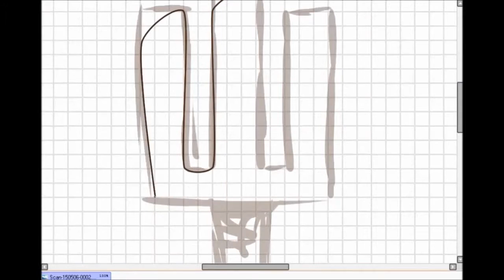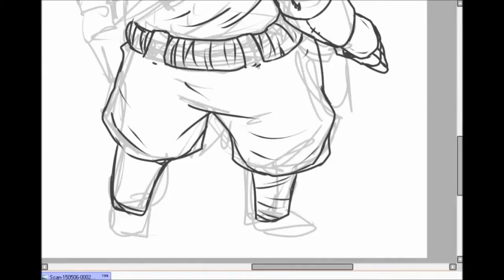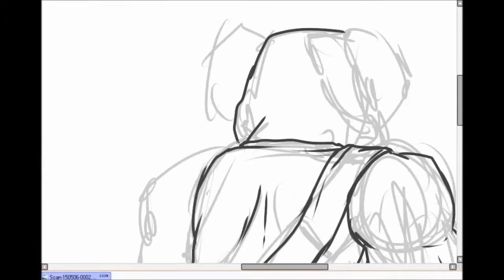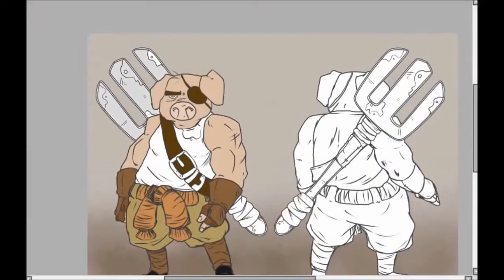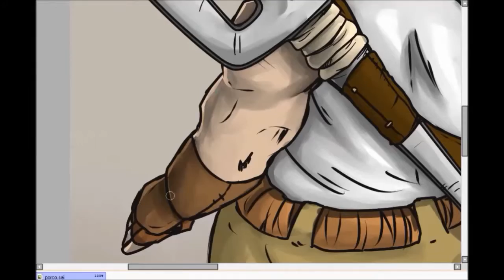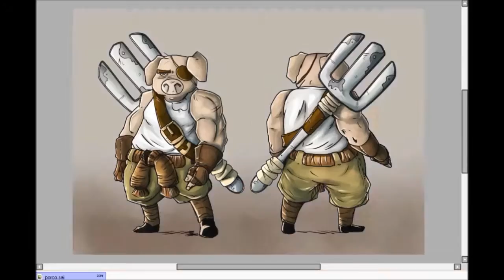War Pig - (Paint Tool SAI) Concept Art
Ilustração feito no Paint Tool sai (Conncept Art)
Confira outros dos meus trabalhos:

Música -  Medal Of Honor European Assault Soundtrack e Medal of Honor Vanguard Theme